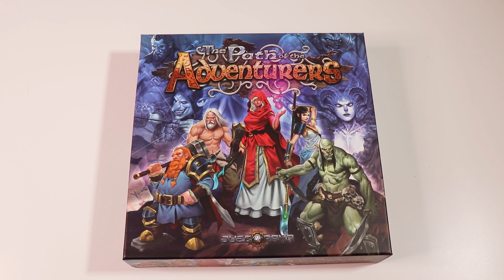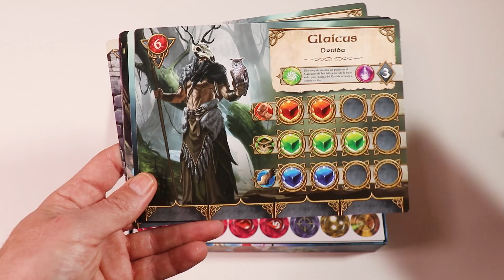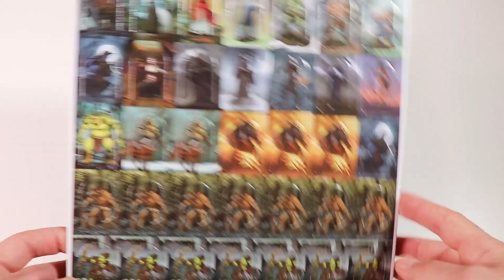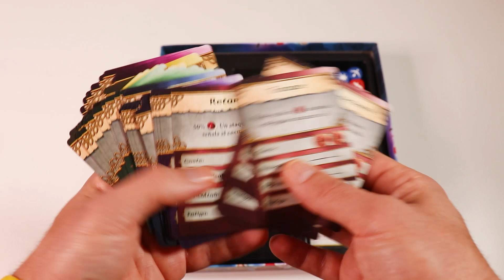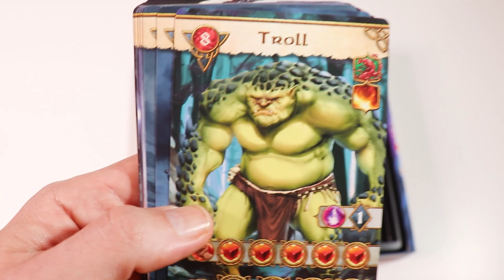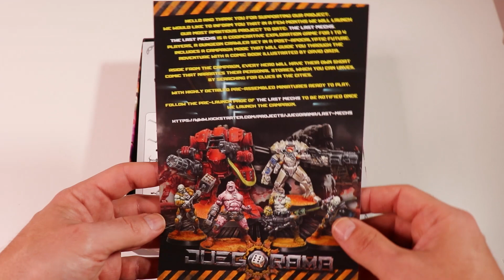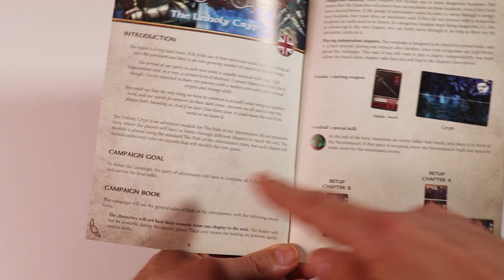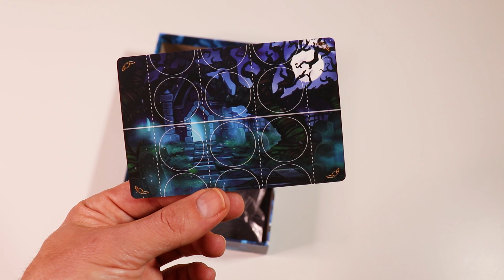The Path of the Adventurers | Unboxing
Intro 00:00
Juego base 00:49
Pack de minis 06:54
Minis en detalle 08:55
Monedas de metal 16:08
Expansión The Unholy Cript 13:10
Valoraciones 17:15